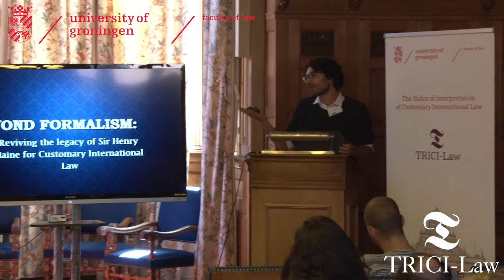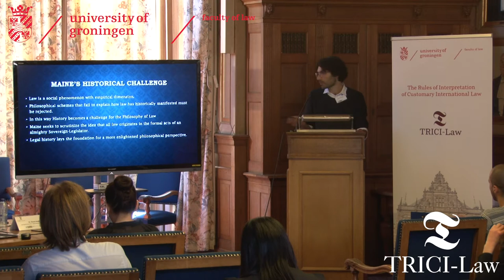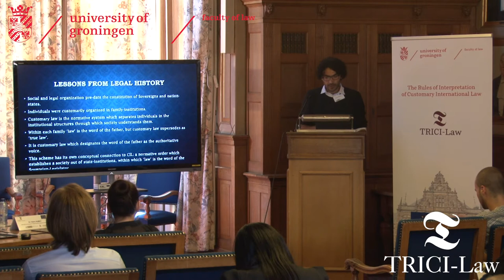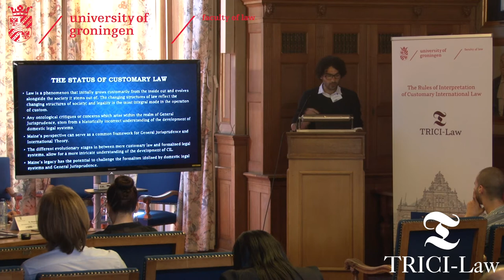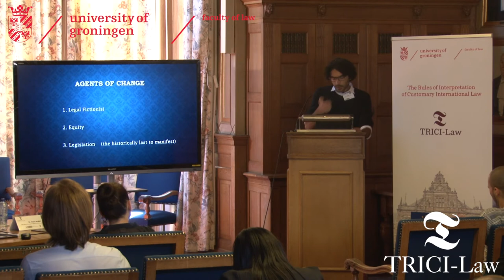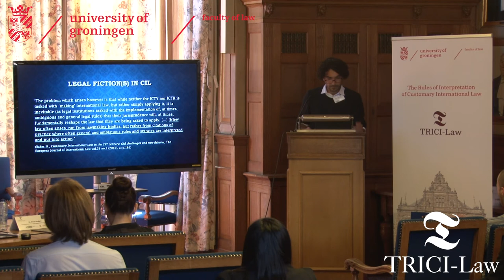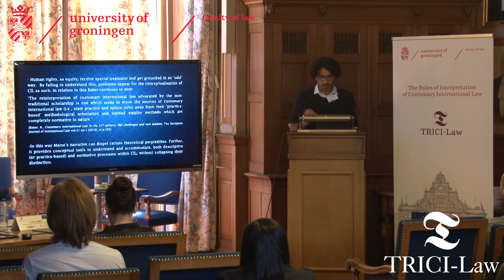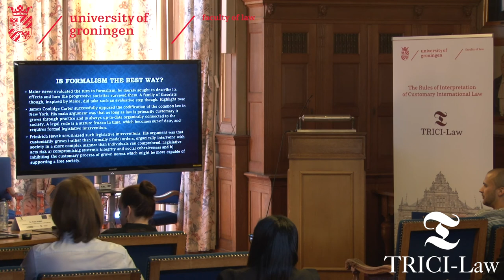Andreas Hadjigeorgiou - Beyond Formalism: Reviving the Legacy of Sir Henry Maine for CIL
Panel 2.1 / The Theory & Philosophy of Customary International Law and its Interpretation / 24 - 25 May 2019 / Ontological Critiques of CIL

Despite the fact that the legality of CIL is taken almost for granted these days, certain problems still remain. 1) General legal theory still understands CIL as a defective, or exceptional, case of law due its primarily customary element – and to an extent this migrates to IL. 2) The ‘slow growth of custom’ is taken to be a serious problem hindering international law which can only be overcome by formal means (i.e. treaties). And as such, 3) International legal scholarship itself seems to think of this customary element as outdated or problematic, and we see a shift towards formalism (replacing custom with treaties).

These criticisms and concerns attack, not only the ontology, but question the efficacy of CIL, and doubt whether its existence will continue to have relevance. Nevertheless, while most theories of (international) law ascribe to at least one of these positions, a now-forgotten school of thought, led by the work(s) of Sir Henry Maine, reversed all of them. For Maine the historical evolution of law begun with custom, and no legal system can develop beyond it. ‘Customary law’ is the most primitive, rudimentary, yet fundamental and central form of the phenomenon of law. Despite its informal appearance, it manages to constitute a society, to create order, and by organizing individuals in (in)formal institutions, it provides humanity secular means through which to fulfil their needs and achieve survival in close proximity to each other.

Law from this perspective is a facet of culture, and legality a mode of custom; and in this most rudimentary form we can see how law manages to arise freely, and spontaneously, without the need for formalities or imposition. While it is true that Maine himself notes that domestically certain deficiencies necessitated the formalization of customary law, this had its own adverse effects. The main idea is that once (customary) law is formalized and custom is excluded from yielding law, its spontaneous evolution terminates, and this formal law begins to detach from the continuously changing environment to which it belongs. From there, Maine isolates three agents of change; Legal Fictions, Equity, and Legislation.

If we choose to assimilate a Mainian perspective, then a new vision spawns for CIL. First, CIL is law-properly-so and perhaps the most fundamental type; no ontological concerns arise. Second, the ‘slow growth of custom’ might not be as slow as we might have thought once Legal Fictions and Equity are taken in mind. Third, rather than replacing customs with treaties, Maine’s perspective suggests the two can work together; by consolidating each other we can avoid the pitfalls of formalism and the adverse effects that come with it.

Most importantly, Maine’s evolutionary narrative speaks of a myriad of stages and forms in between the most primitive customary law and the complex domestic legal systems. By avoiding this strict dichotomy, Maine’s perspective allows us to see CIL as much more than the simplest structure of customary law, although not yet on par with the complexity of domestic legal systems. Two points might be added, that a) this might not be such a bad thing, and b) that despite their formal and structural differences, no great divide separates the most primitive customary law from its more complex legal system counterpart.